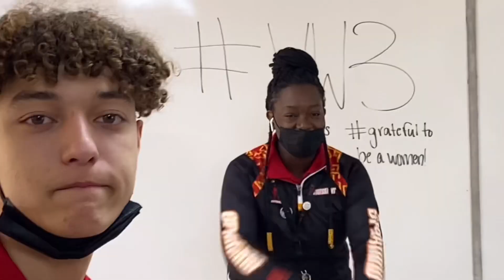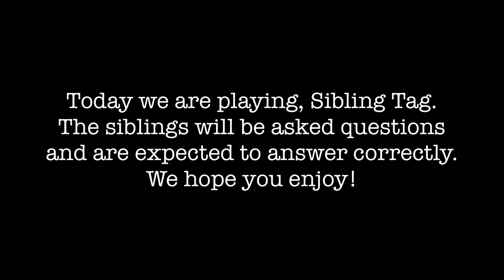PBS - May 9, 2022